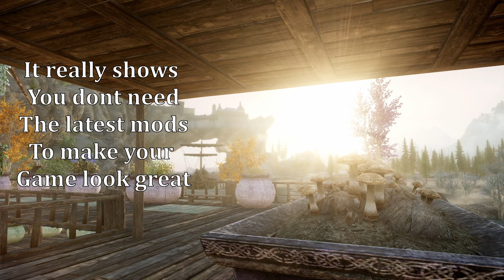Skyrim Mods Solitude Tree House Shack SE by Mentha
Skyrim Mods Solitude Tree House Shack SE by Mentha. A look back at one of the very first mods that feature or add to the city of Solitude for Skyrim SE (03 November 2016) by the most talented Mentha. Not only is this a look back to yesteryear but it's also a showcase on how you can make old olds look as fresh today as the very day they were released. There's many mods that are forgotten or somehow missed among the thousands that appear on a daily basis, however this Delightful mod is neither forgotten or missed.
In all videos I try to capture different angles, times of day and weathers to give realistically what you can expect when installing this overhaul.
keep in mind this overhaul is further enhanced by the ENB I'm using .

Mentha's Solitude Tree House Shack SE is only available on the Nexus site but there are many mods on both sites that include many of Mentha's wonderful creations

Some of the additional mods that appeared in their own little way

Time Stamps
00:00 Intro
00:34 Comparisons vanilla, Solitude Tree House Shack SE & Artic Overhaul
03:06 Comparisons Solitude Tree House Shack SE & Artic Overhaul
06:50 Solitude Tree House Shack SE Walkthrough
11:13 Solitude Tree House Shack SE Fly-By
11:50 Bonus Feature Artic Overhaul Walkthrough
20:33 Artic Overhaul Fly-By
23:09 Outro

Motherboard Prime X570-P
64.0 GB Vengeance RGB Pro